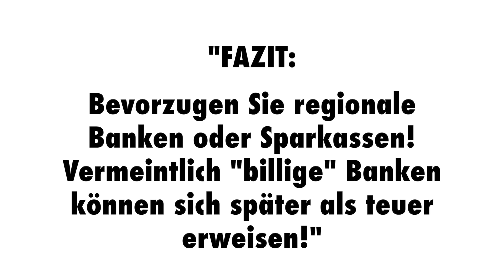Pfandtausch Immobilie Kosten? Hast Du Erfahrung mit Pfandtausch?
Pfandtausch Risiken Kosten   Welche Erfahrungen hast Du mit dem Pfandtausch gemacht?

BRANDNEU: "Ja, ich will mehr GELD" von meiner Lebensversicherung?

𝗗𝗲𝗶𝗻𝗲 𝗦𝗲𝗺𝗶𝗻𝗮𝗿𝗲:
𝗪𝗶𝗲𝘃𝗶𝗲𝗹 𝗛𝗮𝘂𝘀 𝗸𝗮𝗻𝗻 𝗶𝗰𝗵 𝗺𝗶𝗿 𝗹𝗲𝗶𝘀𝘁𝗲𝗻?

Wenn Du Dich das jemals gefragt hast, ist dies Dein Seminar: Haus kaufen leicht gemacht
In diesem Kurs erfährst Du, wie die 8 einfachen (Haupt-) Schritte zu Deinem eigenen Haus auch für Dich funktionieren:

1. Schritt: Wie viel Haus kann ich mir leisten?
2. Schritt: Wie viel Eigenkapital brauche ich wirklich?
3. bis 8. Schritt erfährst Du im Kurs ;-)
Du siehst: Ist Kaufen wirklich günstiger ist als Mieten?
Du hörst: Was solltest Du bei der Zwangsversteigerung beachten
Du bekommst: Schnäppchen-Tipps!
Du erfährst: Wie Du die 3 schlimmsten Fehler im Umgang mit Maklern vermeidest!
Welche 8 "magischen" Fragen hättest Du stellen sollen, wenn Du gewusst hättest, wonach Du hättest fragen sollen?
Für Dich ist dieses "Haus kaufen"- Seminar eine coole Basis und "Schritt-für-Schritt"-Anleitung zum Kauf Deiner ersten eigenen Immobilie.
Darüber hinaus lernst Du, wie Du durch einfache Vorbereitung viel Geld sparen kannst (i.d.R mehrere 1000,-- ) und Stress und Hektik einfach vermeidest!

„𝐏𝐚𝐬𝐬𝐢𝐯𝐞𝐬 𝐄𝐢𝐧𝐤𝐨𝐦𝐦𝐞𝐧“: 𝐖𝐢𝐞 𝐠𝐞𝐡𝐭 𝐆𝐞𝐥𝐝 𝐯𝐞𝐫𝐝𝐢𝐞𝐧𝐞𝐧 𝐦𝐢𝐭 𝐈𝐦𝐦𝐨𝐛𝐢𝐥𝐢𝐞𝐧?

Dieses Seminar beruht auf der wahren Geschichte des 26- jährigen „Tim“ aus Kisdorf, der eigentlich nur ein eigenes Haus haben wollte, dabei lernte, wie er Geld mit Immobilien verdient und heute beides hat! Tim nahm 1998 an einem ähnlichen Seminar an der VHS Schenefeld teil und suchte Alternativen zum Thema Lebens- und Rentenversicherung. In diesem Seminar hörst und siehst Du :

Was bedeutet „Cash Flow“?
Was ist das eigentliche Geheimnis der vermieteten Immobilie? (Fallstudie)
8 konkrete Steuervorteile - im Gegensatz zur selbstgenutzten Immobilie - werden für Dich greifbar, nachvollziehbar und „anfassbar“
Du erhältst die praxiserprobte „18-Punkte-Risiko-Checkliste“ für den Kauf einer Wohnung. Wie geht „Passives Einkommen“ mit Immobilien?

𝐖𝐢𝐞 𝐤𝐚𝐧𝐧 𝐢𝐜𝐡 𝐆𝐞𝐥𝐝 𝐚𝐧𝐥𝐞𝐠𝐞𝐧 𝐢𝐧 𝐙𝐞𝐢𝐭𝐞𝐧 𝐯𝐨𝐧 „𝐤𝐞𝐢𝐧𝐞 𝐙𝐢𝐧𝐬𝐞𝐧“?

– Welche Punkte sollte ich über die Standardkriterien, wie Verfügbarkeit, Sicherheit, Risiko, Streuung bei meiner "Anlagepolitik" beachten?
– Welches sind aktuell die 5 Geldanlage-Probleme?
– Welche 3 Grundgesetze der Anlage sollte ich kennen?– Wie nutze ich die "Anlagetricks" von Banken und Versicherungen für mich?
Bargeld· Gold, Silber· Aktien· Fonds· ETF´s· Immobilien· Lebens- und Rentenversicherung
Mit ausgedehntem Frage-und Antwort-Teil (ca. 60 Minuten).
Es findet keine persönliche Beratung statt!

𝐁𝐚𝐮𝐟𝐢𝐧𝐚𝐧𝐳𝐢𝐞𝐫𝐮𝐧𝐠𝐬𝐭𝐢𝐩𝐩𝐬